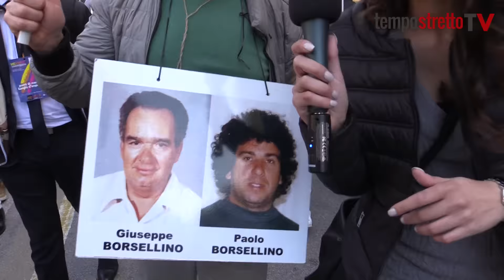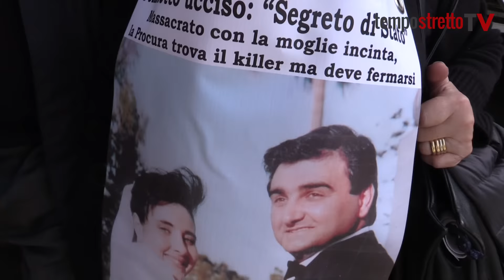Uniti nello stesso dolore. I familiari delle vittime: "Vogliamo giustizia e verità"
Libera a Messina. Un corteo per non sentirsi soli